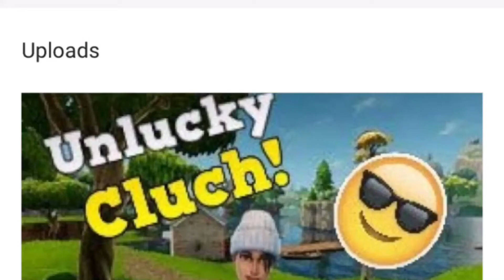Grim toy show SWF grim vs TJ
Grim vs TJ marconi